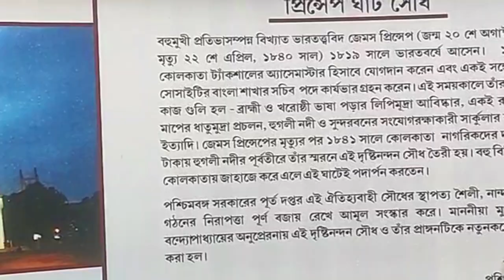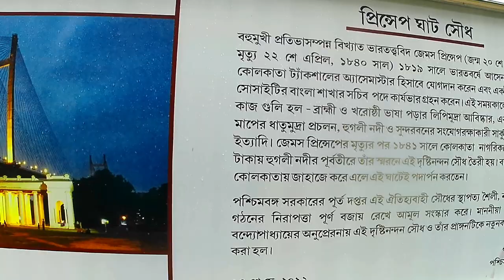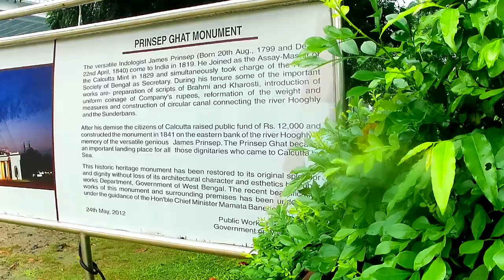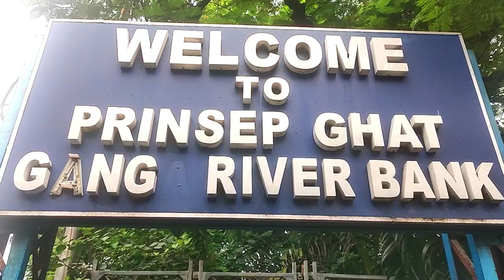পরিণীতা সিনেমার শুটিং স্পট || JAMES PRINSEP GHAT KOLKATA || HINDI CINEMA SHOOTING SPOT KOLKATA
১) প্রিন্সেপ ঘাট কোথায় অবস্থিত?
উ)ভারতের কলকাতায় হুগলি নদীর তীরে অবস্থিত একটি ঐতিহাসিক স্থান।

২) প্রিন্সেপ ঘাটে কোন সিনেমার শুটিং হয়েছে ?
উ) প্রিন্সেপ ঘাটে হিন্দি সিনেমা পারিণীতার শুটিং হয়েছিল?

৩)  প্রিন্সেপ ঘাট কি জন্য বিখ্যাত?
উ) ঘাট এলাকাটি বাগান এবং ভাস্কর্য দ্বারাও সুশোভিত, এটি মানুষের বিশ্রাম এবং প্রাকৃতিক সৌন্দর্য উপভোগ করার জন্য একটি শান্তিপূর্ণ জায়গা।

পরিণীতা সিনেমার শুটিং স্পট
JAMES PRINSEP GHAT KOLKATA
HINDI CINEMA SHOOTING SPOT KOLKATA
Parineeta cinema shooting spot
Parineeta cinema shooting place
Parineeta cinema shooting location
Hindi cinema shooting location in Kolkata
Parineeta movie shooting location
Parineeta movie shooting spot
Parineeta movie shooting place
Hindi movie shooting location
Hindi movie shooting location video
Hindi movie shooting location in west bengal
James prinsep ghat
Prinsep ghat
Prinsep ghat kolkata
Prinsep ghat in kolkata
Prinsep ghat west bengal
Prinsep ghat Kolkata west bengal
Prinsep ghat video
Prinsep ghat vlog